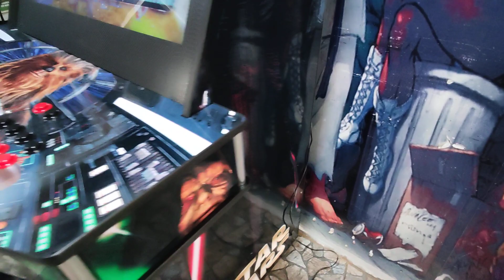Fliperama 40" Star Wars